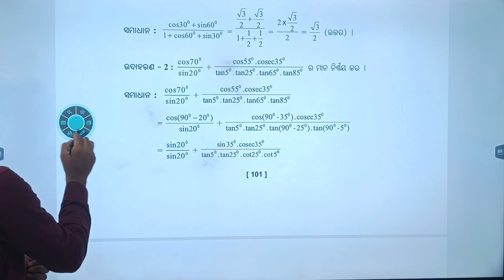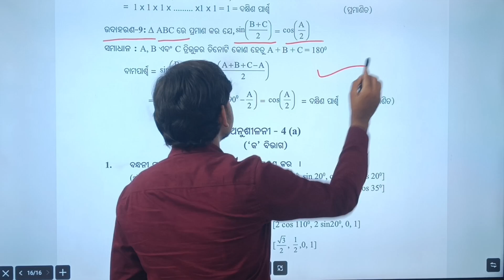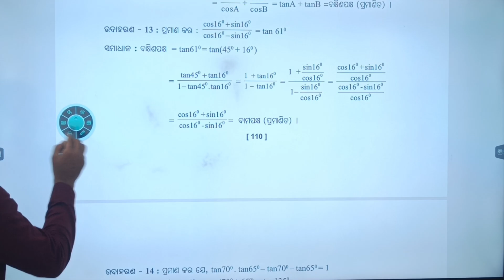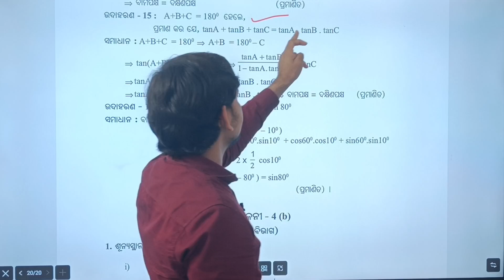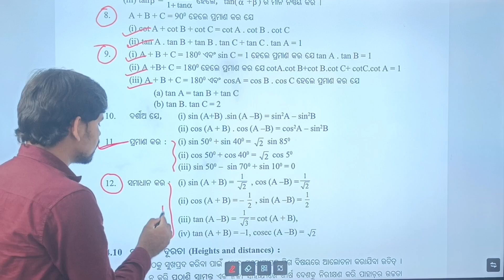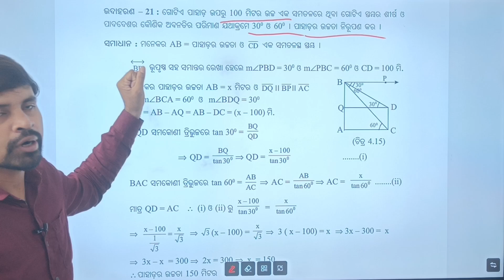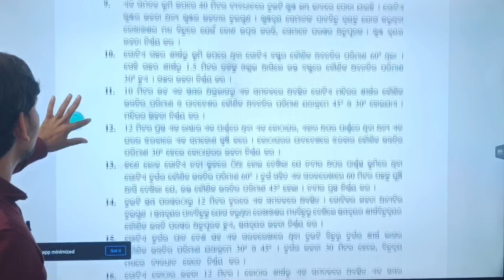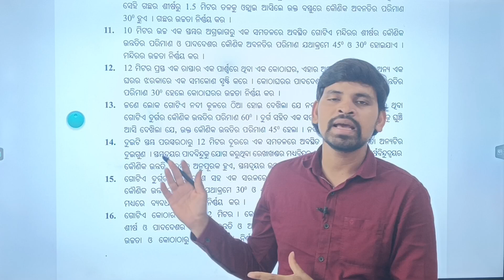Class 10 Trigonometry Most Important Subjective Questions For Matric Board Exam 2025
About this video :In this video i am discuss about Geometry important Subjective questions for board exam 2025

10th class board exam paper 2025

Online highschool classes

10th class

10 class board exam paper 2025

10th class izzat sir

Math important subjective

math model papers

10th board exam 2025 questions

pre board exam 2025 class 10 math paper

10th class exam 2025